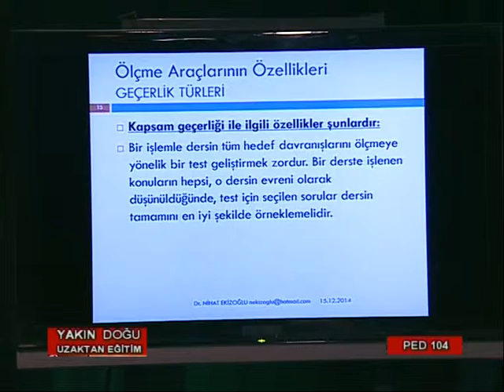2 Dönem ped 104 8part3